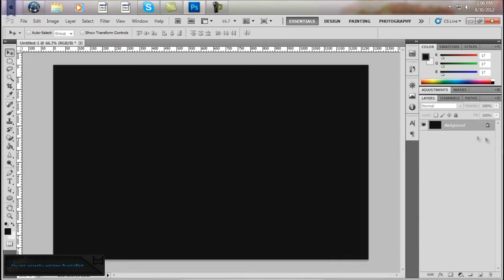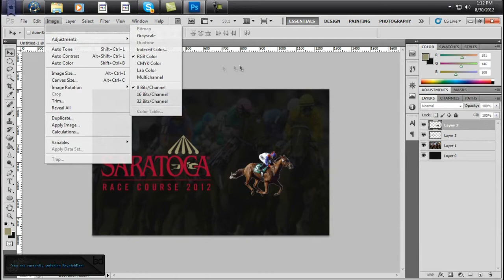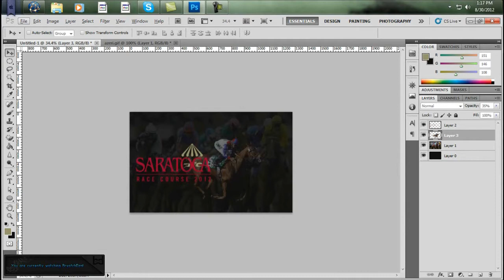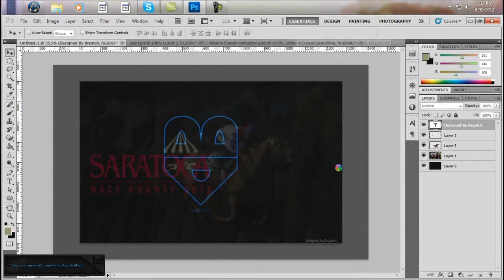Saratoga Race Track Speed Art | BryatchDzn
Please comment your opinion, like, and favorite :]